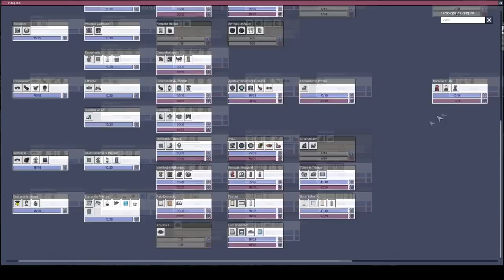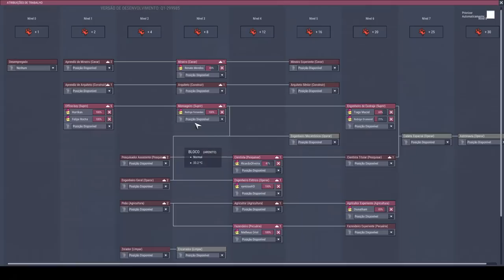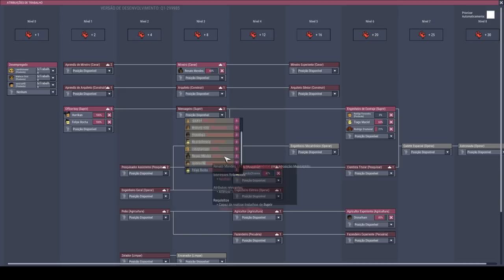Sem cogumelos, sem planta do frio, sem termonulificador e sem CO2 - ONI T07EP09